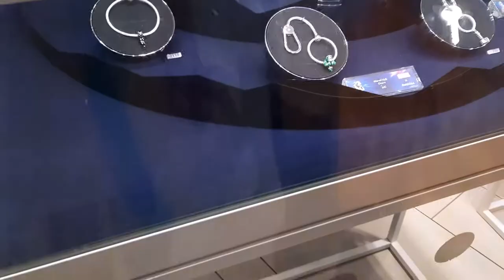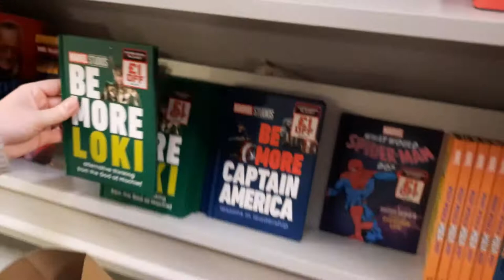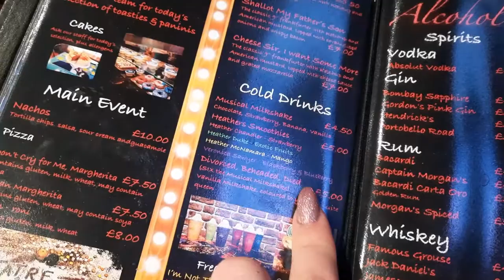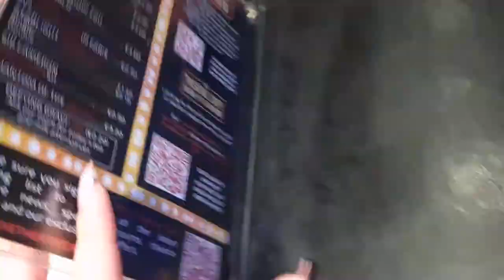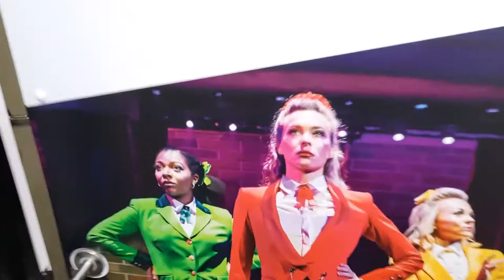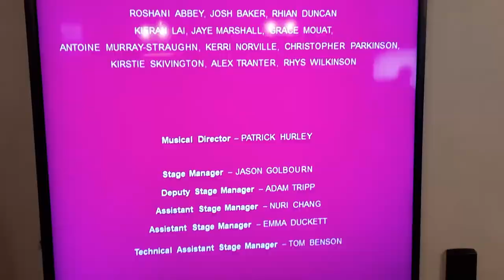& Juliet Musical & The Theatre Cafe | London West End Vlog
Hello there!! It's your friendly neighborhood nerd Tori here!! How are we??

So many things happen in todays vlog!!
1) I overcome my fear of vlogging in public, and take you with me on my day on the West End of London!!
2) I finally go see & Juliet the musical after waiting so long to see it!! I also pay a visit to the Theatre Cafe London!!
3) I meet my two favourite actors from the show!! One of which I think I foreshadowed in the vlog... how does the universe do this??

I hope you enjoyed it!! Have a magical day xoxo

Technological:
Filmed Using: Samsung Galaxy A51
Edited Using: Microsoft Video Editor